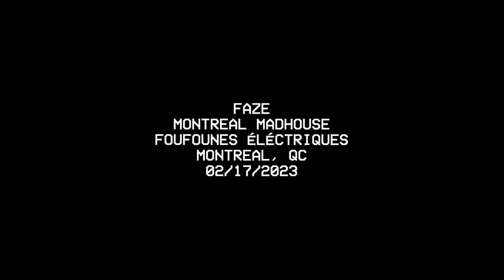FAZE - Montreal Madhouse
FAZE (Montreal, QC)
Montreal Madhouse 2023
Foufounes Éléctriques
Montreal, QC

SCOPED Instagram: @SCOPEDEXPOSURE